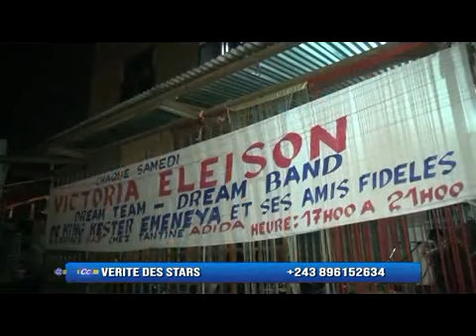DÉCÈS : RIVA (MONGALI), CHABA ET DEFAO